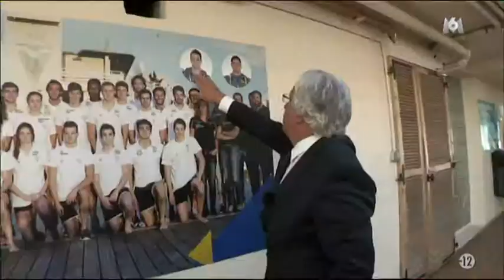enquete exclusive dimanche prochain 22h50 marseillela cité aux 2 visages 31 1 2016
Enregistré Le x x 2015 (J M Année) (voir dans le titre)

Mmsl35B5

Mmsl35 B5